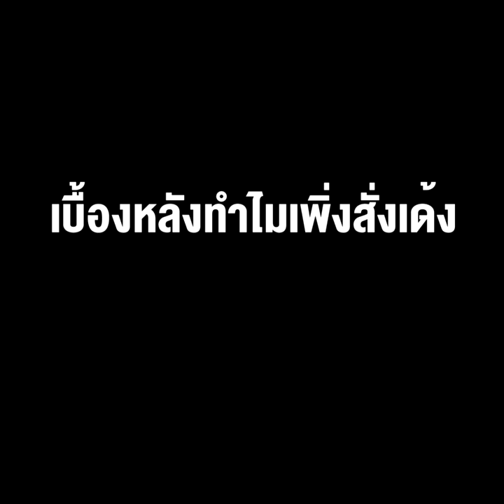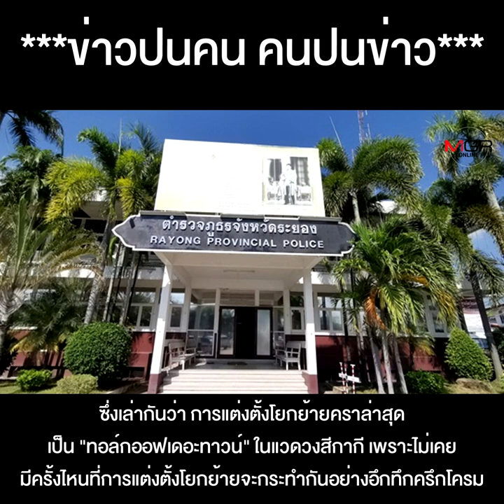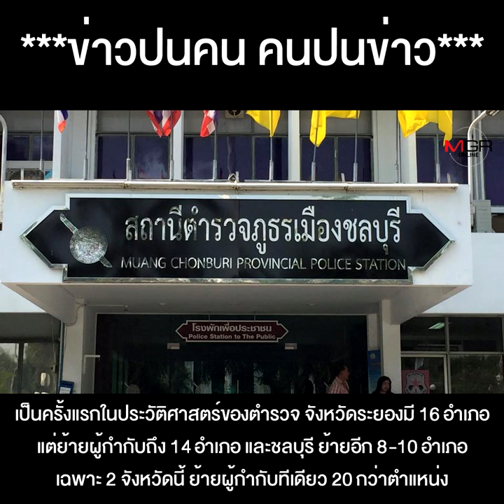เอฟเฟกต์แฉสิ้นไส้คนเอี่ยว “บ่อนระยอง” คอนเนกชัน “ปทุมวัน-ทำเนียบฯ” ผ่าน “ฉลามตาฟาง-เสธ.ใกล้ตัวลุง”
เอฟเฟกต์แฉสิ้นไส้คนเอี่ยว "บ่อนระยอง" คอนเนกชั่น"ปทุมวัน-ทำเนียบฯ" ผ่าน"ฉลามตาฟาง-เสธ.ใกล้ตัวลุง" เบื้องหลังทำไมเพิ่งสั่งเด้ง "ผบช.ภ.2" !